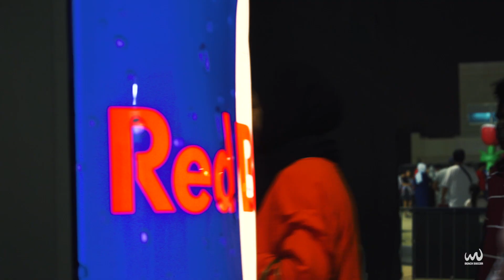BEST MOMENTS OF THE INTERCONTINENTAL CUP DUBAI 2019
Welcome to the Beach Soccer Worldwide Official You Tube Channel, where you can enjoy exclusive videos with the best action on the sand.

Beach Soccer Worldwide (BSWW) is recognized by FIFA as the major entity behind the creation and growth of Beach Soccer. The company has its roots in 1992, with the organization of the first World Championship, held in Copacabana (Rio de Janeiro). In 2005, beach soccer became part of the FIFA family, and as a union between FIFA and BSWW FIFA Beach Soccer SL was born, being from that year onwards the responsible of organizing the FIFA Beach Soccer World Cup.

Today, Barcelona-based BSWW is responsible for the organization of all other major international beach soccer events, including the BSWW Euro Beach League, the BSWW Euro Beach Cup, the Mundialito and the FIFA Beach Soccer World Cup qualifiers.